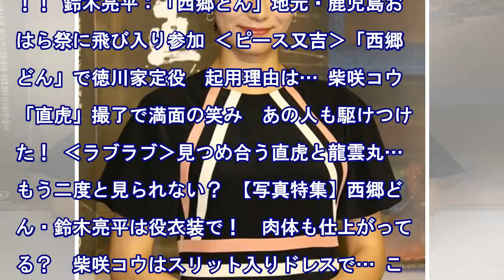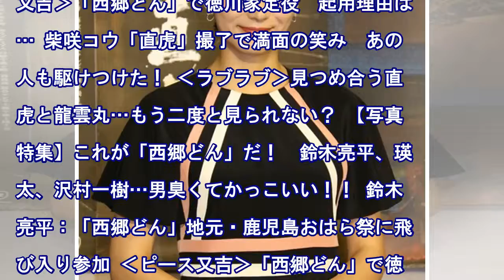鈴木亮平：直虎・柴咲コウから大河のバトン 「本当に重い重いもの」